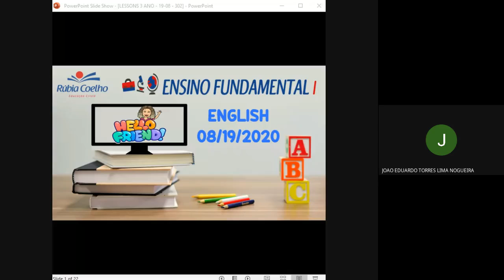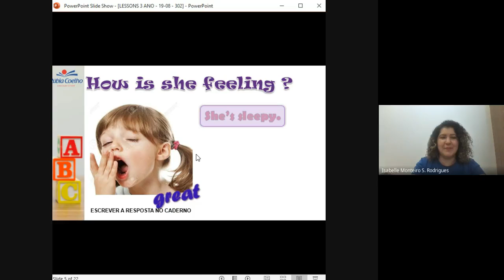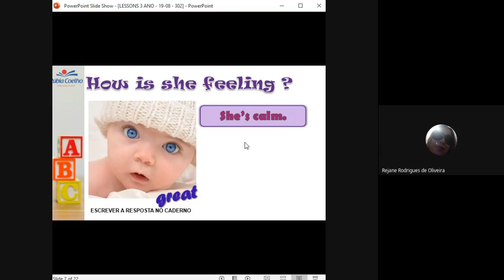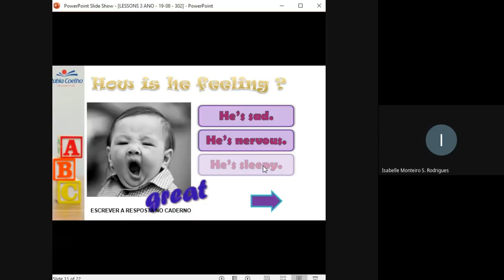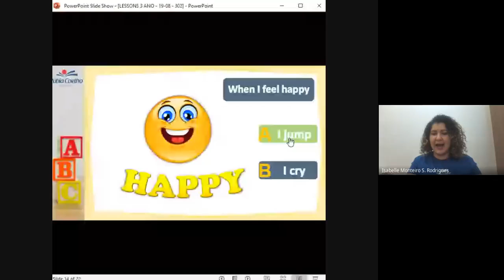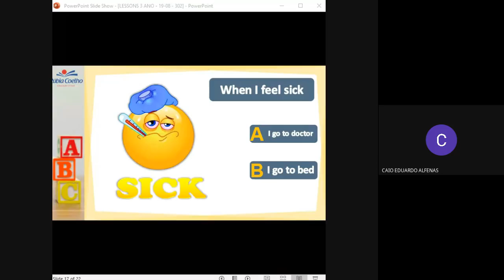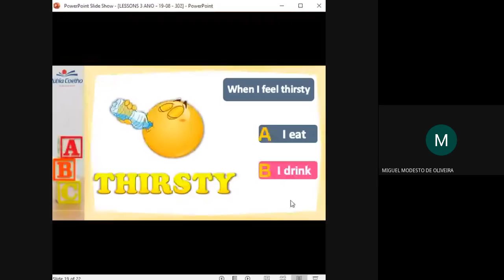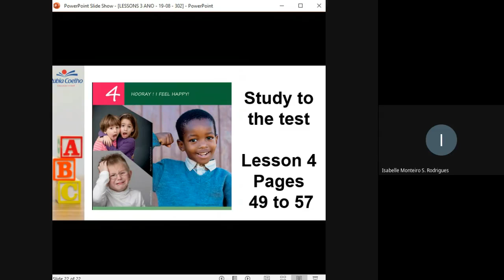Aula online 19/08/2020 - 302 (INGLÊS)